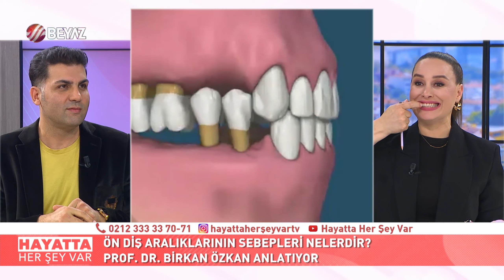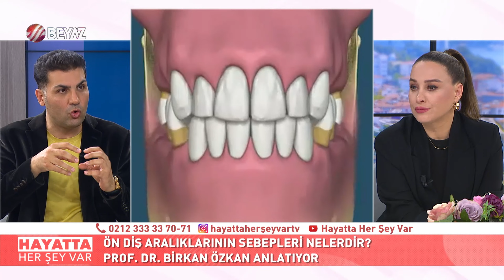Dişsizlik çapraşıklık sebebi midir?